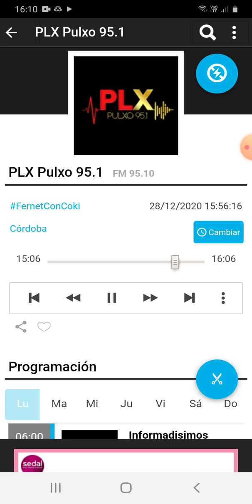coki ramirez en fernet con coki pulxo 951 parte 4 29-12-2020